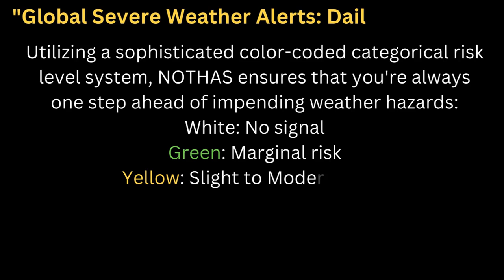"NOTHAS: Your Global Severe Weather Watcher”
"Welcome to NOTHAS, your premier destination for global severe weather alerts! NOTHAS, also known as the Novel Thunderstorm Alert System, stands as your unparalleled resource for staying ahead of severe weather phenomena worldwide. Operated by a team of esteemed experts in meteorology and computer science, NOTHAS harnesses cutting-edge technology to deliver precise forecasts and alerts on a global scale.
Our advanced forecast-diagnostic algorithm, complemented by a color-coded categorical risk level system, guarantees that you remain informed and prepared for imminent severe weather threats, regardless of your location on the planet. Whether it's individual storms, mesoscale convective systems, or tropical cyclones, NOTHAS serves as your steadfast companion for weather readiness and safety. NOTHAS boasts a proven track record of issuing timely alerts, exemplified by our swift response during significant flood in Dubai on April 16, 2024. By providing timely warnings, NOTHAS plays a crucial role in safeguarding lives and property worldwide.